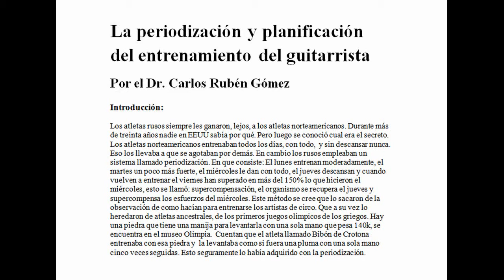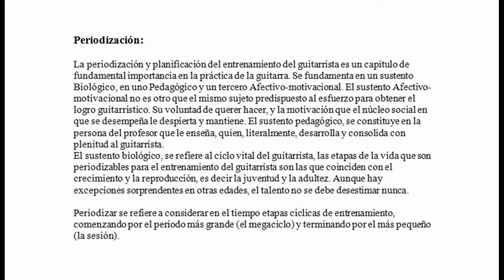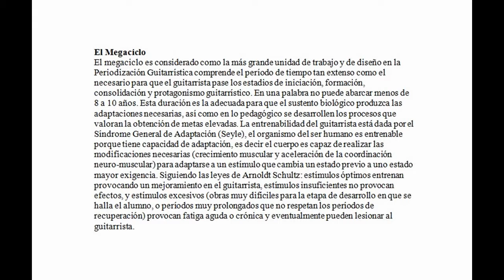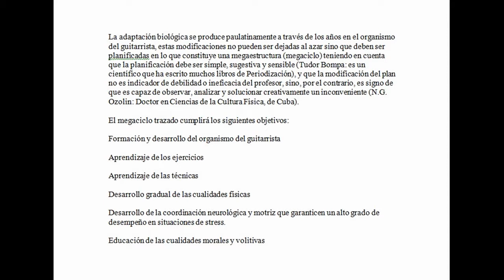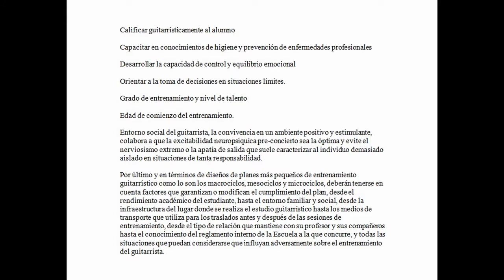01_Periodización del estudio del guitarrista por Carlos Ruben Gomez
Se trata de una explicación de la forma en que se debe estudiar para lograr el máximo rendimiento del guitarrista